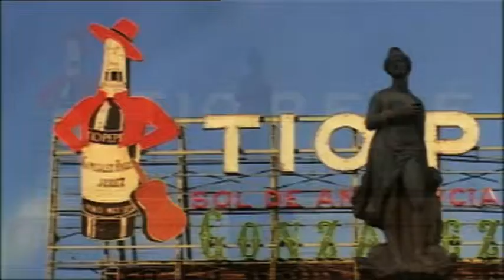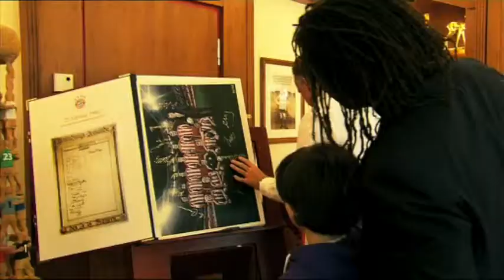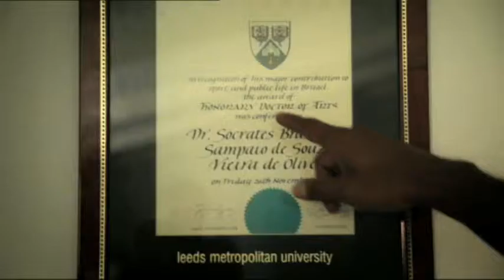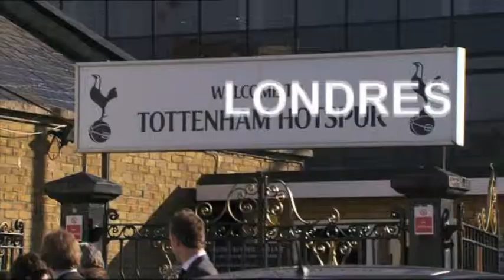Teaser Christian & Nathan, la belle équipe